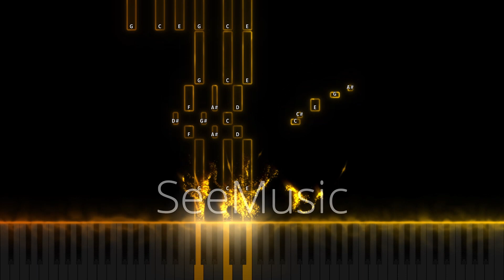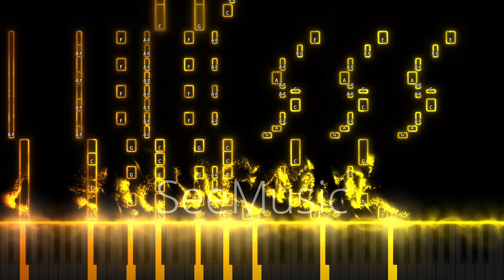Mario Kart Wii: Dry Dry Ruins Piano Arrangement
Here's a piano arrangement of the Mario Kart Wii: Dry Dry Ruins Theme! ;)

Thumbnail made using Canva
Video made using See Music